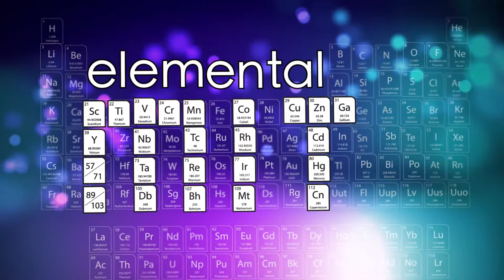Jhumpa Lahiri - Writers at MIT 2000